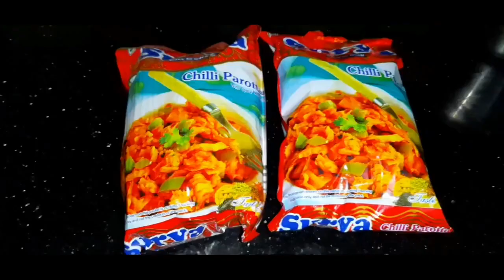Instant chilli parotta